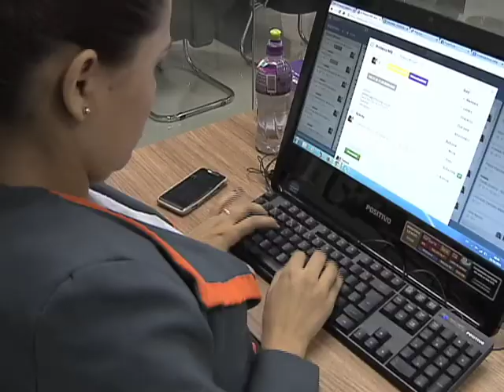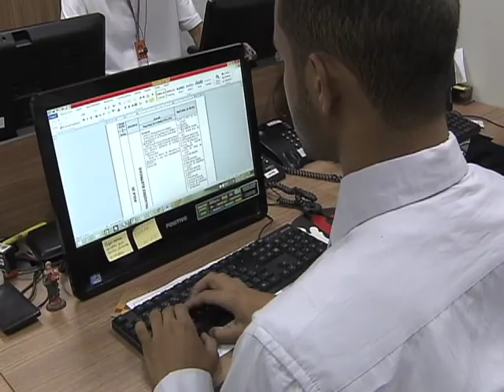Repórter Justiça - Franquias (08/11/14) (3/3)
O Repórter Justiça desta semana mostra que copiar uma ideia pode ser lucrativo, mas é preciso pagar direitos sobre o uso da marca. A modalidade cresce no Brasil. É o sistema de franquias, em que o criador de um negócio vende a ideia a outros e, assim, chega a fazer a empresa crescer sem investir dinheiro próprio. Mas o franqueador tem suas responsabilidades com o franqueado: dar apoio na abertura do negócio, treinamento, suporte na gestão e compartilhar, por exemplo, os custos das ações de marketing. Leia a íntegra da sinopse